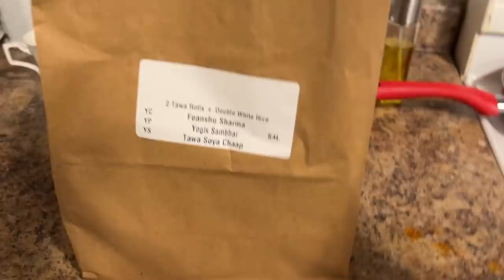Thank You God | This is going to help us | Daily Vlogs | Life in Canada | Canada Hindi Vlogs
Hello everyone welcome back to the channel this blog is very special to us because this is going to change or financial condition for the time being this money is literally going to help us renovate our place.

Link for India 🇮🇳
Camera -
1. Iphone 12 pro max
2. DSLR
3. Go pro hero 9

Selfie Stick with Tripod

You can also buy things which I use for my vlogs from Amazon.ca :

1. Iphone 12 pro max
2. DSLR
3. Go pro hero 9

Gimble - DJI om 4
Drone - DJI mini 2

MIC -
Boya mm 1